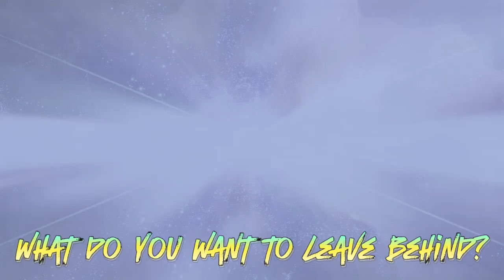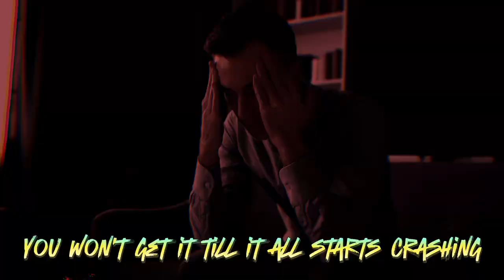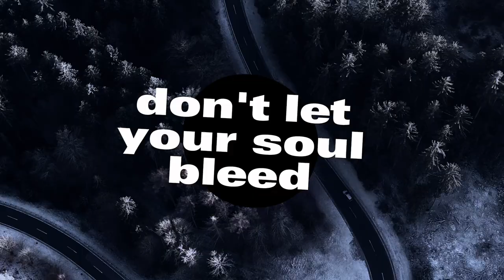Time You Grow - Zenerationz X NER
Composition: Zishe , NER
Music production: @NER148
Lyrics & Vocals: Zishe
Video production: ZenerationzRecords
Video sources: @nachman1, FreePik, Pexels & Leonardoai

Lyrics:

Look around in the world
What do you find?
When you go from here;
What do you want to leave behind?

When you waste your time what goes through your mind?
To make a REAL legacy; Have you even tried?

It’s easy to get lost
its easy to stay blind
there’s so many distractions
trying to keep you behind
the devil will bring all attractions
your soul to grind
where you place your affection
thats what you will find

It’s not about the money at the end of your pension
It’s about your soul wether its ready for redemption
Find the truth and thats where you should place your attention
It’s time to spring into action

Don’t let you soul bleed No No No No No
Don’t stop till your souls freed
UP you go!

I know you’ve made mistakes in the past but
It’s time you grow!

Truth It’s easy to get lost
everything’s so flashy, blinding It’s real cost
You won’t get it till it all starts crashing
then you might realise what you have tossed
Stop the train before the rails cross
Reroute your WAYZ this you can’t delay because It’s too late when you are covered with dirt and dust

This world is really cold full of frost
watch where you place your trust
connecting to the righteous is a MUST
watch yourself from the unjust

As long as you live there’s a way to return
Good deeds are the real earn
Don’t let your soul burn
It’s time to take a U-turn

UP you go!

There’s no despair!

There’s no despair No!

There’s no despair!

There’s no despair No No!